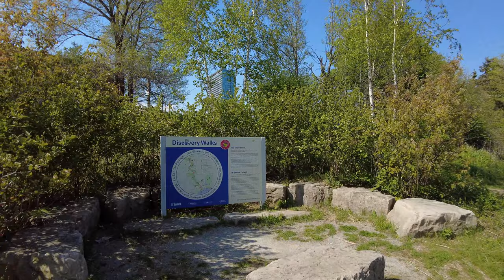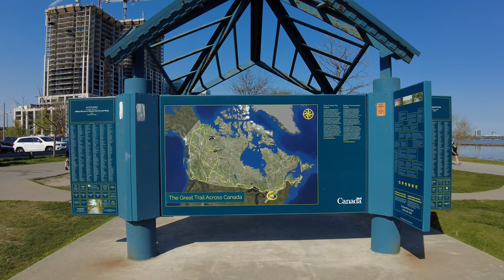[ 4k ] Toronto Walk - Humber Bridge Lakeshore - where is the best place for walking [ May 17, 2021 ]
[ 4k ] Toronto Walk - Humber Bridge Lakeshore - Best place for cycling and walking [ May 17, 2021 ]

Let's go visit Toronto? and relax

Canada Walking Tour - Downtown Toronto -  in this video let's stroll lakeside of Ontario lake

Just a real-life walking experience with real ambient sounds -the best way to experience a tour without leaving your own home.

Virtual Walk here in Downtown Toronto along famous Univerisity Avenue )No Music, just ambient sound

for the first time, i have set my video to 4K 60

The equipment I'm using to make this video

For flying [ DJI MIni 2  ]

For walking [ DJI Osmo 3 ]

For Driving [ Google Pixel 4 XL ]